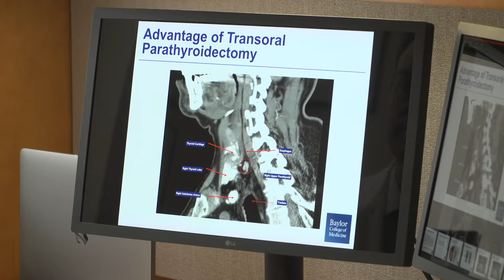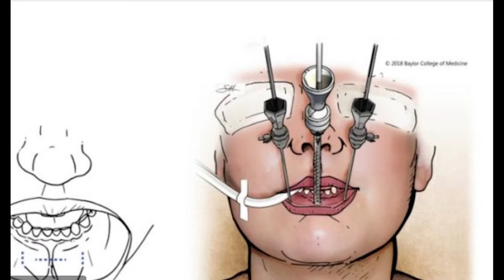SCARLESS THYROID SURGERY THROUGH THE LIP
One side effect to having thyroid surgery is a very visible scar. Now surgeons have a new procedure that is curing patients and keeping the scar under wraps